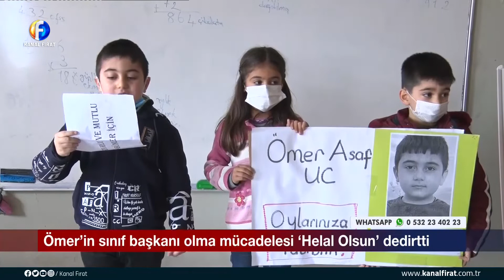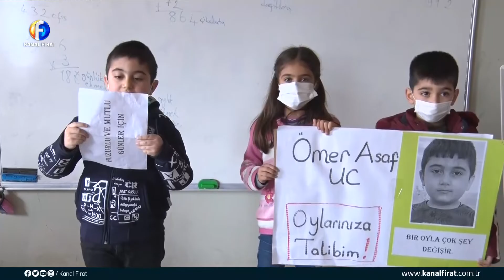Kanal Fırat Ana Haber Bülteni 18 12 2021